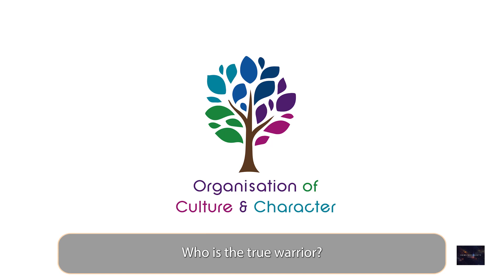Expunge the Roots of Discord between Muslims - Habīb 'Umar bin Hafīdh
"O Allah make the patient ones in Gaza and its soldiers amongst those that were intended by your Prophet and indicated to by him. Bless them with this and grant them sincerity and earnestness."
-- Habīb 'Umar bin Hafīdh